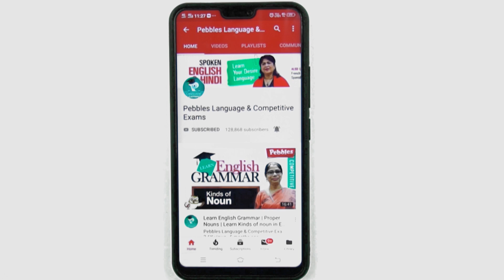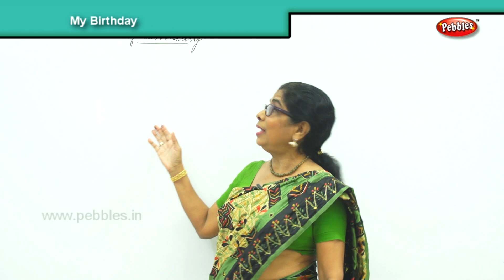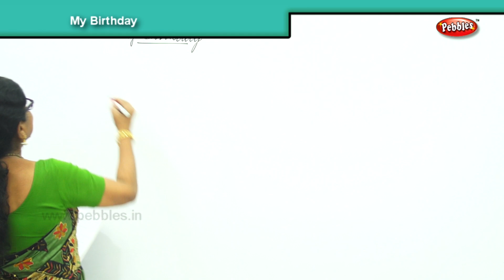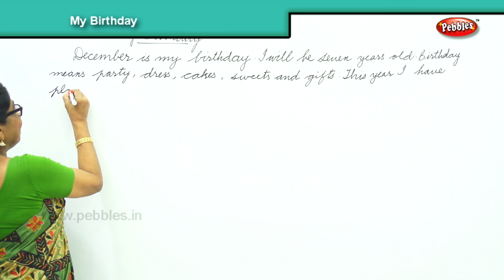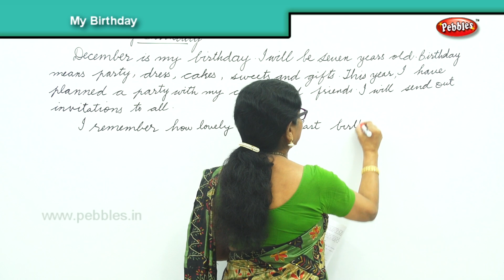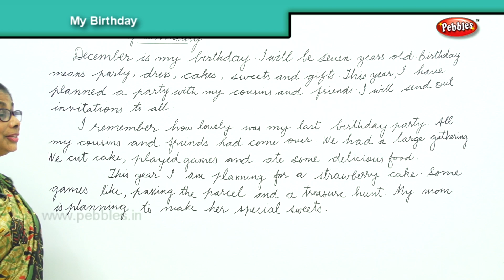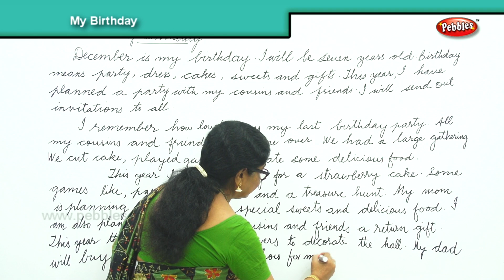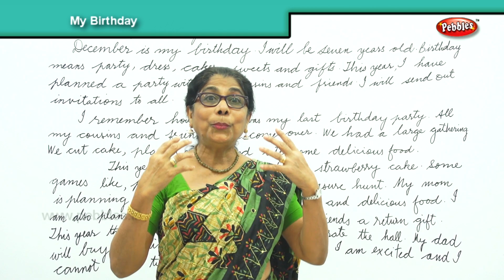My Birthday essay in English | English Lessons for Beginners | English Composition Writing